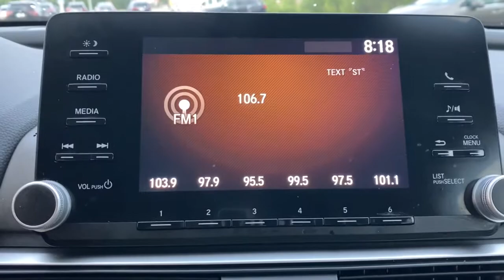2019 Honda Accord Elgin, Schaumburg, Barlett, Barrington, Hoffman Estate, IL PE2229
Modern Steel Metallic Used 2019 Honda Accord available in Elgin, Illinois at McGrath Honda Elgin. Servicing the Schaumburg, Barlett, Barrington, Hoffman Estate, IL area.

2020 Randall Rd.

2019 Honda Accord LX Modern Steel 1.5T I4 DOHC 16V Turbocharged VTECAsk to see AutoiPacket for complete Service Certification Details!!!Cloth.PRICING at Mcgrath Honda Of Elgin. Shop/Buy with confidence! With our Market Value Pricing provided by vAuto live market pricing software,KBB, TrueCar and Cargurus you'll find our competitive market-based price on every pre-driven vehicle upfront,... No games, No hassles, Just Real Prices!!
Trunk Rear Cargo Access,Compact Spare Tire Mounted Inside Under Cargo,Light Tinted Glass,Galvanized Steel/Aluminum Panels,Body-Colored Power Side Mirrors w/Manual Folding,Wheels: 17 Silver-Painted Alloy,Body-Colored Rear Bumper,Fixed Rear Window w/Defroster,Tires: 225/50R17 AS,Chrome Side Windows Trim and Black Front Windshield Trim,LED Brakelights,Chrome Grille,Speed Sensitive Variable Intermittent Wipers,Auto On/Off Projector Beam Led Low Beam Daytime Running Auto High-Beam Headlamps w/Delay-Off,Body-Colored Door Handles,Steel Spare Wheel,Clearcoat Paint,Body-Colored Front Bumper,Outside Temp Gauge,Front Center Armrest and Rear Center Armrest,Manual Tilt/Telescoping Steering Column,Manual Adjustable Front Head Restraints and Manual Adjustable Rear Head Restraints,Seats w/Cloth Back Material,FOB Controls -inc: Cargo Access and Windows,Engine Immobilizer,4-Way Passenger Seat -inc: Manual Recline and Fore/Aft Movement,Valet Function,Proximity Key For Push Button Start Only,Remote Keyless Entry w/Integrated Key Transmitter  Illuminated Entry  Illuminated Ignition Switch and Panic Button,Perimeter Alarm,Air Filtration,Radio w/Seek-Scan and Clock,Radio: 160-Watt AM/FM Audio System -inc: 4 speakers  7 WVGA (800x480) screen w/customizable feature settings  Bluetooth HandsFreeLink  Bluetooth streaming audio  Pandora compatibility  radio data system (RDS)  speed-sensitive volume compensation (SVC)  1.0-amp USB audio interface port in front console  illuminated steering wheel-mounted audio controls and fin-type roof-mounted antenna,Full Folding Bench Front Facing Fold Forward Seatback Rear Seat,Glove Box,Day-Night Rearview Mirror,Carpet Floor Trim and Carpet Trunk Lid/Rear Cargo Door Trim,Gauges -inc: Speedometer  Odometer  Engine Coolant Temp  Tachometer  Trip Odometer and Trip Computer,Cruise Control w/Steering Wheel Controls,1 LCD Monitor In The Front,6-Way Driver Seat -inc: Manual Recline and Fore/Aft Movement,Full Floor Console w/Covered Storage  Mini Overhead Console w/Storage and 2 12V DC Power Outlets,Cargo Area Concealed Storage,Power Fuel Flap Locking Type,Power Rear Windows,HVAC -inc: Underseat Ducts,Cloth Door Trim Insert,Digital/Analog Appearance,Interior Trim -inc: Piano Black Instrument Panel Insert  Piano Black Door Panel Insert and Metal-Look Interior Accents,Systems Monitor,Instrument Panel Covered Bin  Driver / Passenger And Rear Door Bins,Remote Releases -Inc: Power Cargo Access,Dual Zone Front Automatic Air Conditioning,Driver Foot Rest,Full Cloth Headliner,Front Map Lights,2 12V DC Power Outlets,Full Carpet Floor Covering -inc: Carpet Front And Rear Floor Mats,Distance Pacing w/Traffic Stop-Go,Rear Cupholder,Cargo Space Lights,Cloth Seat Trim,Fade-To-Off Interior Lighting,Trip Computer,Front Cupholder,Delayed Accessory Power,Power 1st Row Windows w/Driver And Passenger 1-Touch Up/Down,Power Door Locks w/Autolock Feature,Driver And Passenger Visor Vanity Mirrors w/Driver And Passenger Illumination,Front Bucket Seats -inc: driver's seat manual height adjustment,Transmission: Continuously Variable -inc: sport mode,Front-Wheel Drive,4-Wheel Disc Brakes w/4-Wheel ABS  Front Vented Discs  Brake Assist  Hill Hold Control and Electric Parking Brake,Electric Power-Assist Speed-Sensing Steering,Front And Rear Anti-Roll Bars,Multi-Link Rear Suspension w/Coil Springs,Engine: 1.5T I-4 DOHC 16-Valve Turbocharged VTEC,Battery w/Run Down Protection,Strut Front Suspension w/Coil Springs,Gas-Pressurized Shock Absorbers,3.24 Axle Ratio,14.8 Gal. Fuel Tank,Single Stainless Steel Exhaust,Road Departure Mitigation (RDM) Lane Departure Warning,Curtain 1st And 2nd Row Airbags,Airbag Occupancy Sensor,Collision Mitigation Braking System (CMBS) + FCW,Low Tire Pressure Warning,Dual Stage Driver And Passenger Seat-Mounted Side Airbags,Back-Up Camera,Outboard Front Lap And Shoulder Safety Belts -inc: Rear Center 3 Point  Height Adjusters and Pretensioners,Dual Stage Driver And Passenger Front Airbags,Road Departure Mitigation (RDM) Lane Keeping Assist,Driver And Passenge